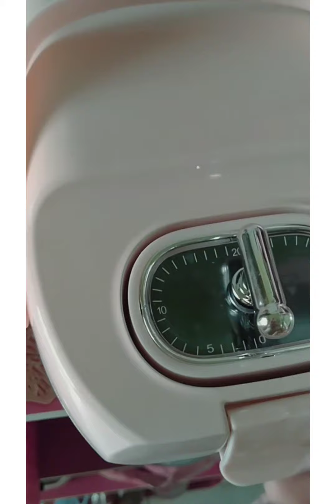waffle maker ,beli dr shopee.